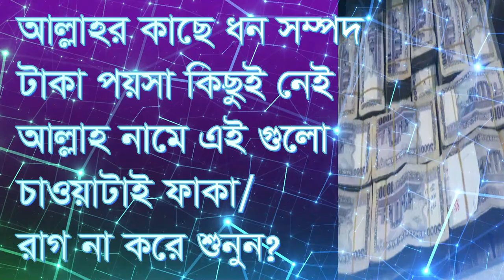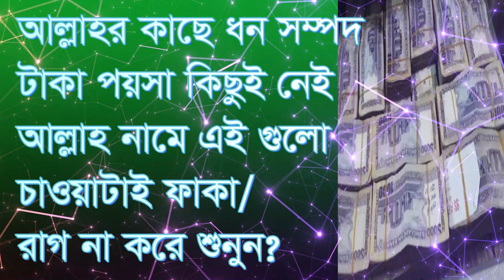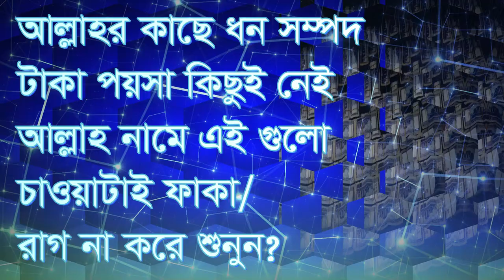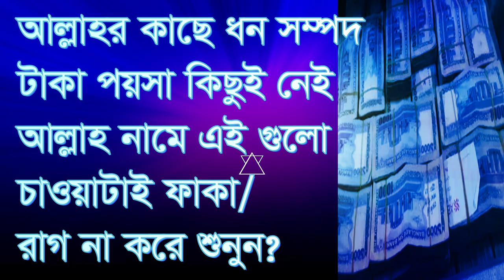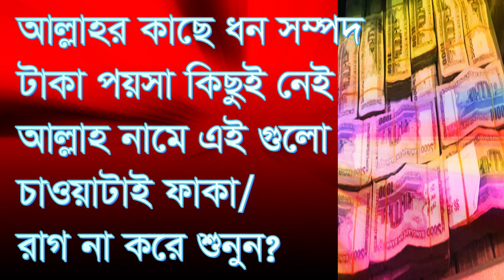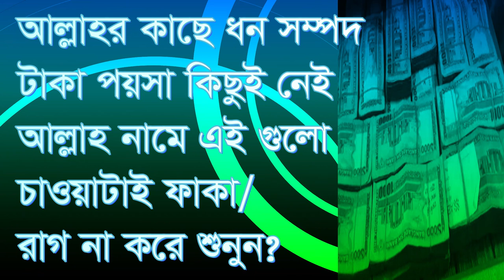ধন সম্পদ টাকা পয়সা কিছুই নাই আল্লাহর কাছে, allahr kace don sompot taka poysa kicoy